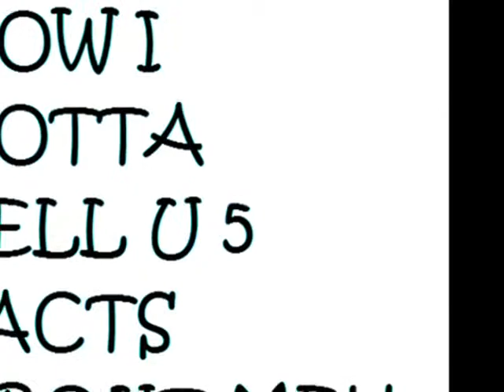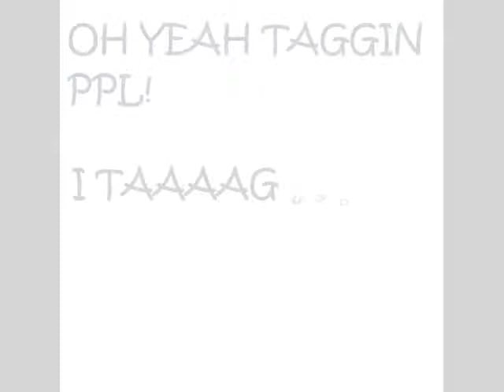OMG i got tagged!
LOL I TAG U
I think XD
theres not much to say bout me but i got tagged by violetkitten12 :D